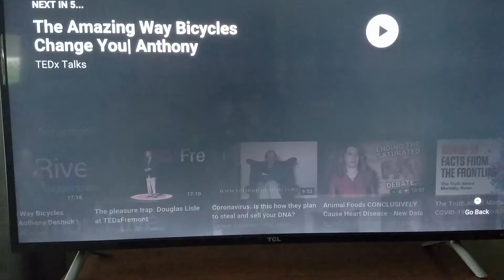Pamela Popper: Misinformation; Inaccurate Tests